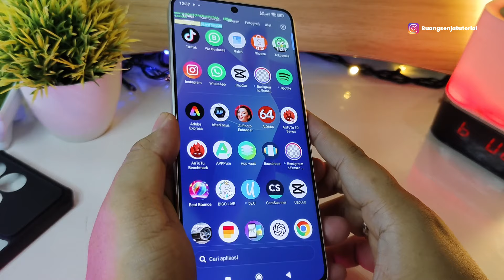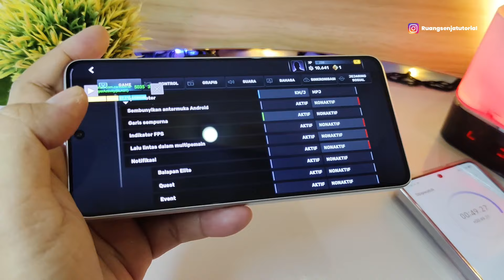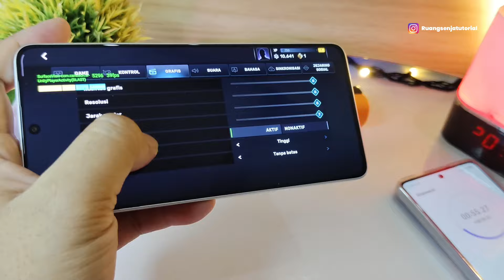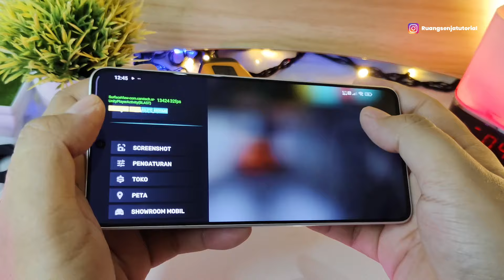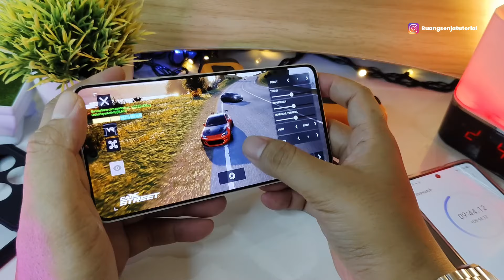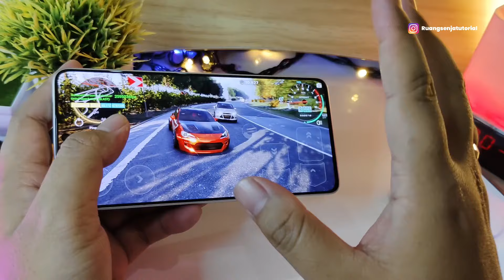Test Poco X6 Pro Main CarX Street Settingan Grafik Rata Kanan | Dimensity 8300 Ultra Kuat ?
Cobain yuk di settingan rata kanan
tanpa fan cooler
apakah panas ? ngelag ? patah patah ?
simak videonya sampai habis ya gan

Stay Update